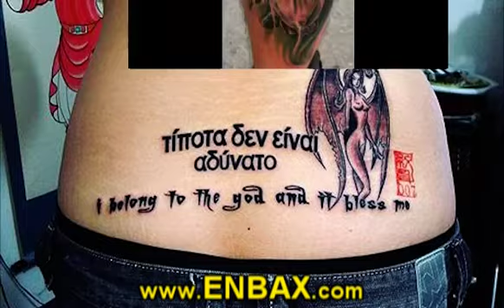DEVIL Tattoos! Devil, Demon, Satan, Baphomet Tattoos!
Body art is sexy! People love our tattoos, for a reason! Get your own, individual tattoo design over